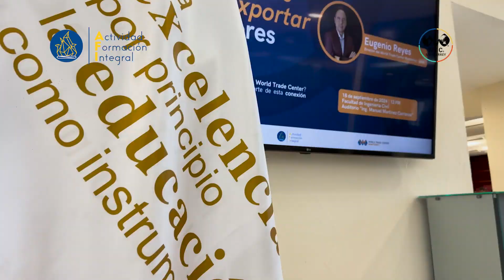WTC AFIS | FIME Y FIC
✨ Revivimos los momentos más destacados en Ingeniería Civil y FIME con la charla "La importancia de exportar con valores". 🌍💼 Inspiramos a los estudiantes a desarrollar su carrera profesional con ética y responsabilidad.

🙏 Agradecemos a todos los alumnos que participaron y formaron parte de esta increíble comunidad. Nos llena de alegría seguir conectando y fortaleciendo lazos con más facultades de la UANL. ¡Juntos, somos más fuertes! 🐯💙